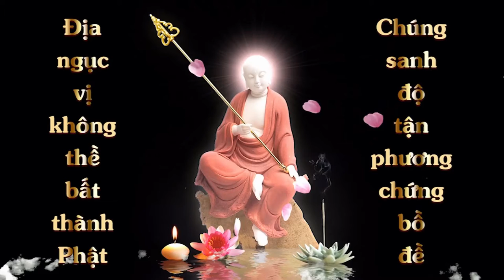Vẽ Tranh Địa Tạng Bồ Tát | Trần Thị Bảo Châu 15 tuổi | Cộng Đồng Địa Tạng Bồ Tát